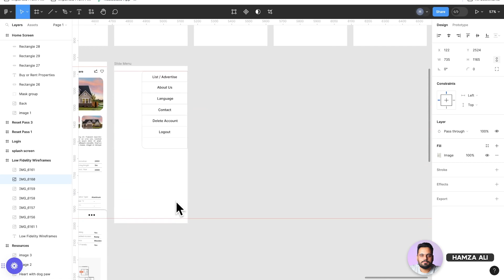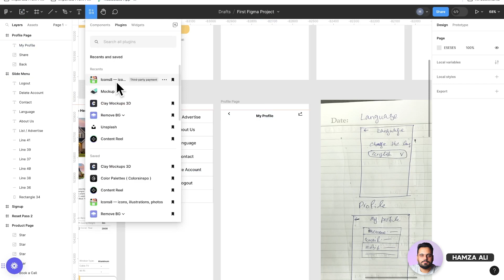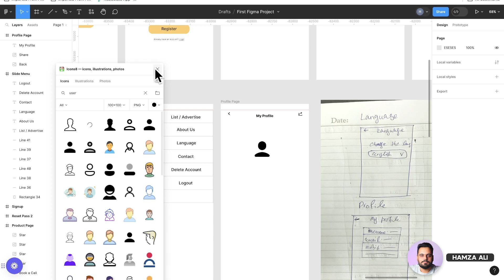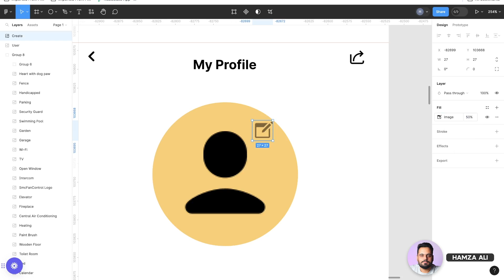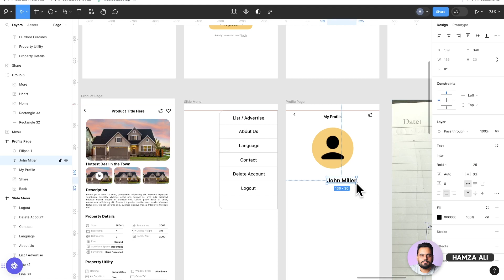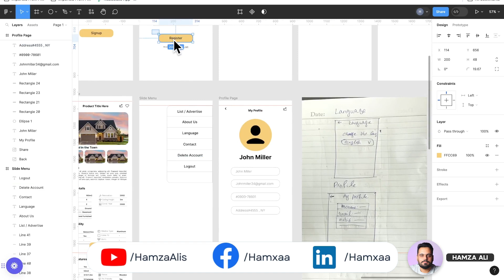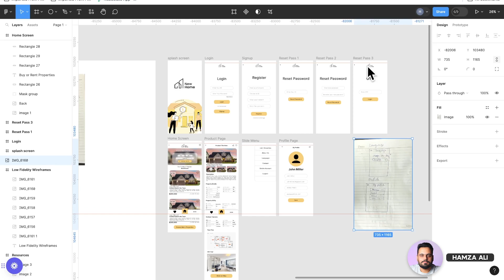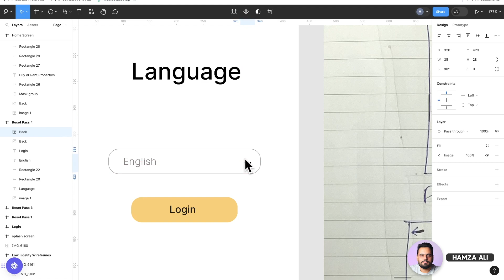Mobile App Profile Page Ui Design in Figma Tutorial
Hello, In this video we will be learning how to design a profile page for a mobile application using figma. I have made this tutorial from absolute basics and this figma tutorial for beginners will be covering the process of designing a user interface for a mobile application's profile.